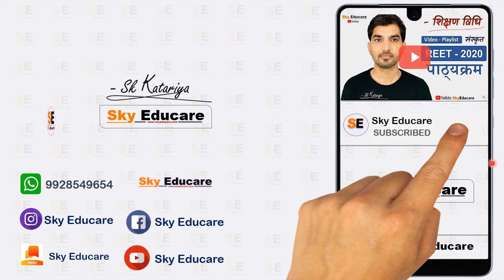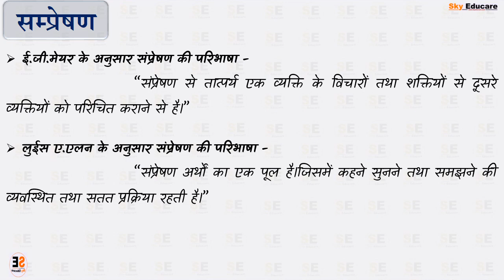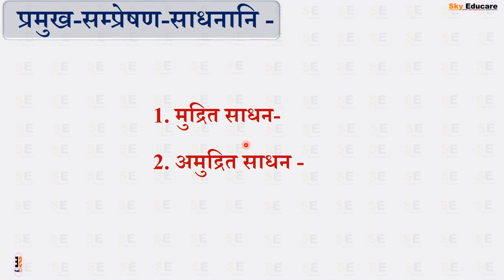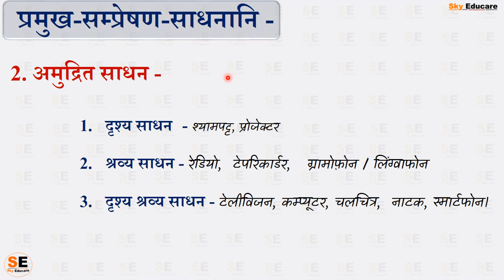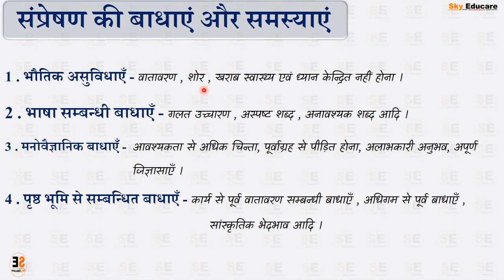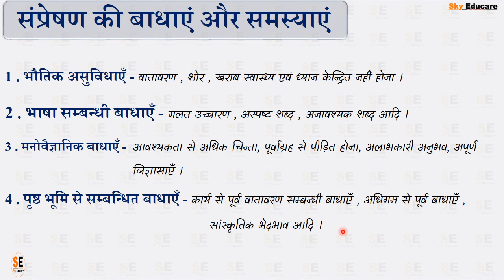प्रमुख सम्प्रेषण के साधन, Part-21, Sanskrit, संस्कृत शिक्षण विधियाँ, सम्प्रेषण, communication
संस्कृत अधिगम व सम्प्रेषण साधन
प्रमुख सम्प्रेषण के साधन,

संप्रेषण के मुख्यतः दो प्रकार होते हैं-

शाब्दिक संप्रेषण,
अशाब्दिक संप्रेषण,
मौखिक संप्रेषण,
लिखित संप्रेषण,

मुद्रित साधन,
अमुद्रित साधन ,

Thanks Regards ..